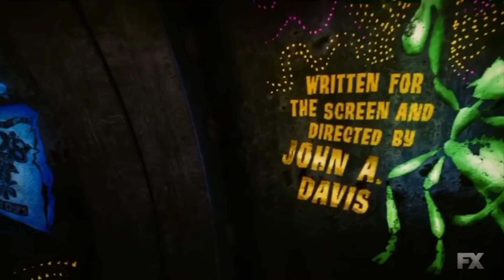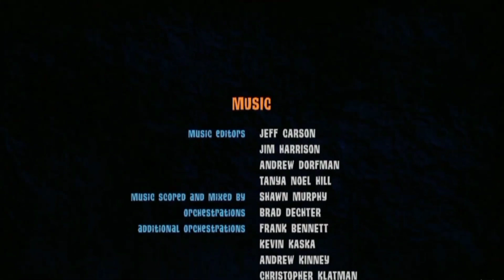The Ant Bully End Credits On FX #2